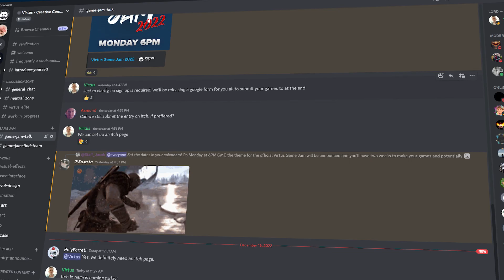Virtus Game Jam 2022 Official Theme Announcement!